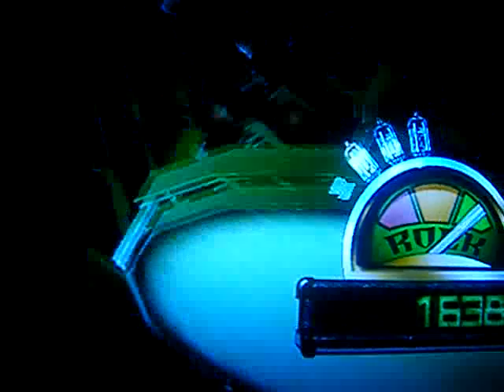Bryce Beastin on Drums for Rock Band